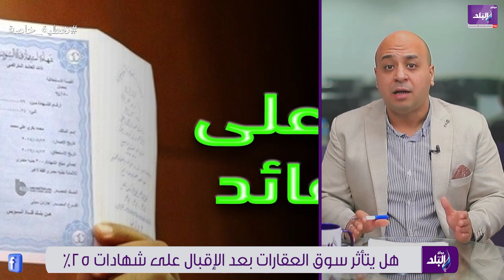تبيع ولا تشتري .. هل تتأثر أسعار العقارات بعد طرح شهادات ٢٥٪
ElBaladOfficial#
ElBalad_Official#